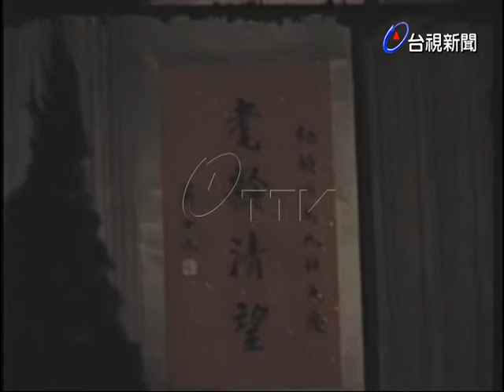監委金維繫九十壽辰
(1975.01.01)監察委員金維繫九十壽辰，嚴副總統、蔣院長及其同鄉好友都到場祝壽